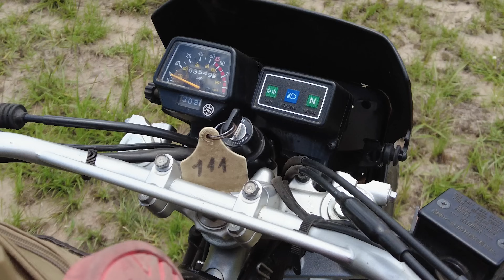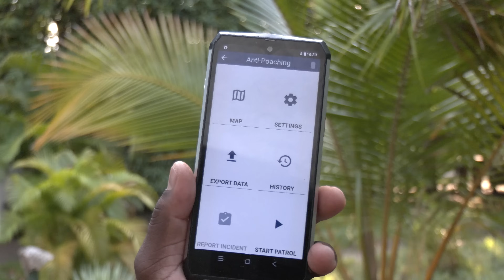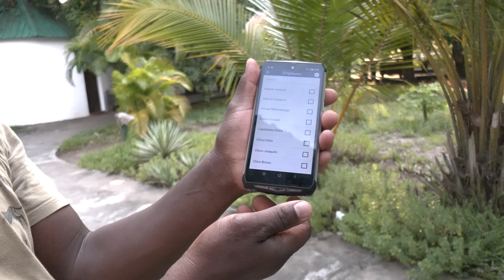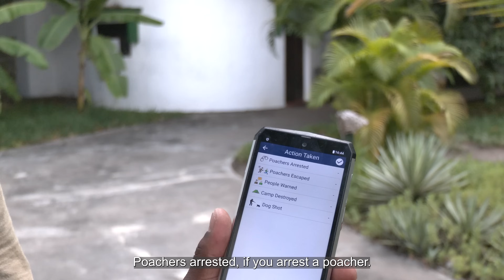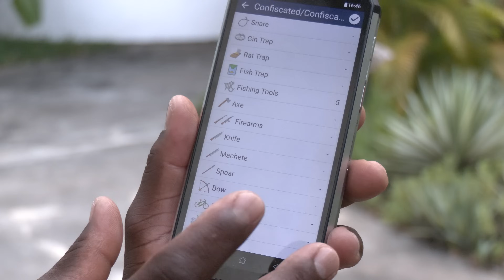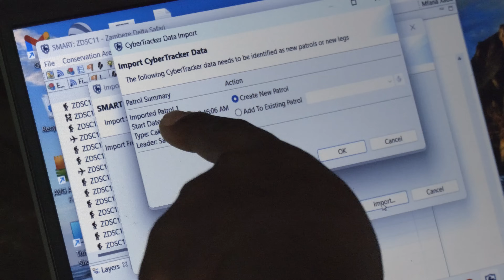Using Technology to Combat Poaching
In today’s world, technology has become part of everyday life. This applies even to the most remote wilderness areas in Africa.

Cellphone coverage has enabled poachers in many places, including Coutada 11 in Mozambique, to communicate.

Although coverage is not good across the concession, poachers are aware of the hotspots and use cellphones to communicate information, such as anti-poaching patrol movements, coordinating poaching excursions, and drop-off points for poached meat to buyers.

Zambezi Delta Safaris (ZDS) has had to adapt to the times and employ technology to support its anti-poaching efforts.

One of the tools that they use is a “Blackview” cellphone with the “Smart” app installed.

Every unit that goes out on patrol has a Blackview cellphone, and with it, they can record all the details of the patrol.

This information is then uploaded to the computer back at camp, and the data is used to determine poaching patterns, which helps in planning future patrols.